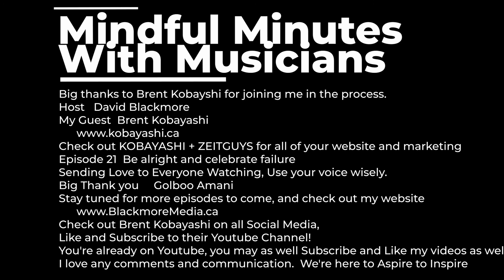Mindful Minutes With Musicians Ep 21 with Brent Kobayashi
On Episode 21 of Mindful Minutes With Musicians with Brent Kobayashi.  President of online marketing Wordpress development and design firm Kobayashi + Zeitguys in Toronto, Canada. Helping customers for over 25 years with their sales and marketing while enhancing their brand image strategically and cost-effectively. We spoke about how important it is to be ok with yourself. We talked about looking at moments you may think are failures and seeing the success that came from those moments. Definitely worth it to check out and have them help you through your digital marketing campaigns and your websites!   Please take the time to check out their social media and support them in all the ways.

Youtube - @Kobayashi + Zeitguys Marketing Agency
@Brent Kobayashi

If you or anyone you know needs any marketing or sales advice definitely go and connect with Brent and his team there, they are amazing and will be able to help you through your digital process.